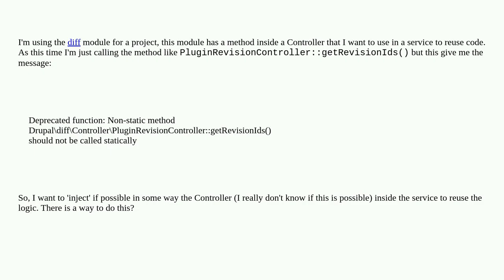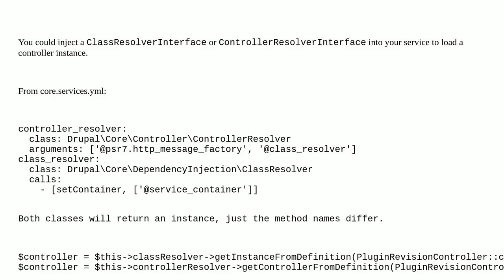How to use a Controller method inside a service with dependency injection?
A special thanks goes out to the community

  dependency-injection 8 symfony-services